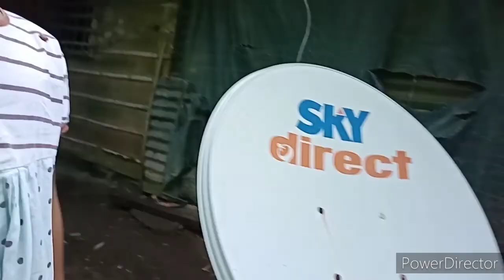Sky direct// Triexy lifestyle tv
Sky Direct
Batang blogger